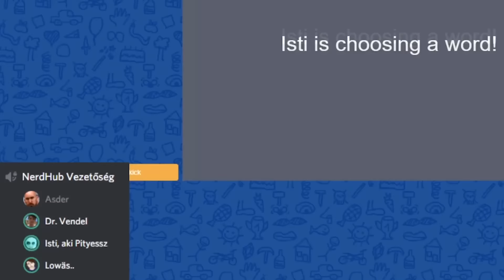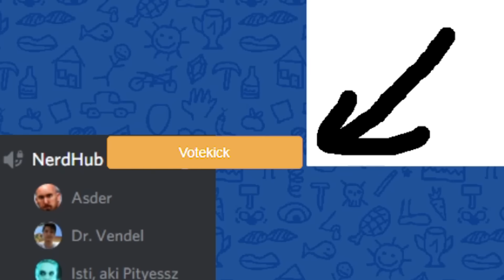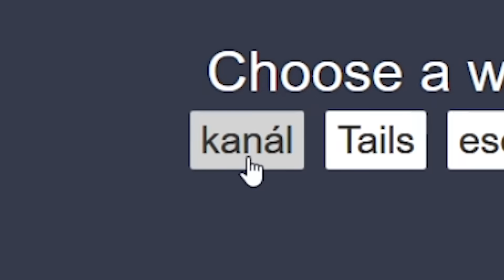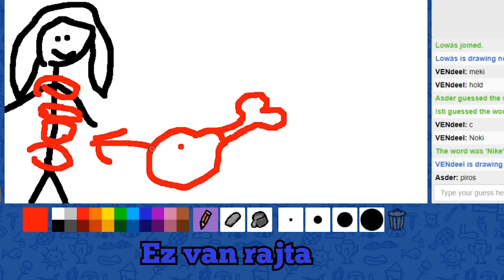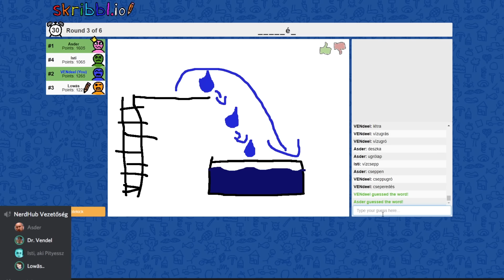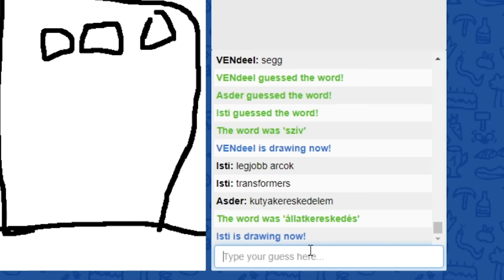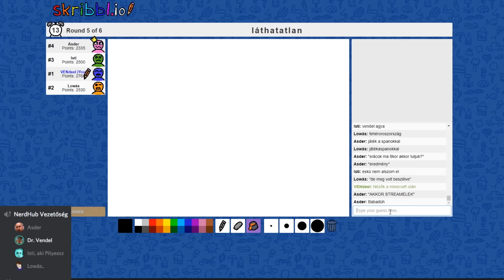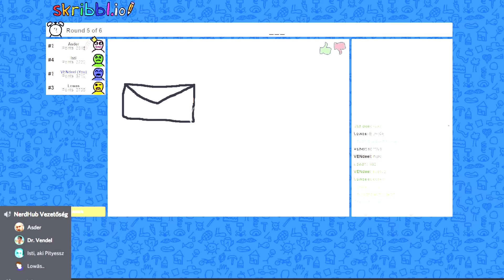EZ MŰVÉSZET! | Rajzolás a Spanokkal